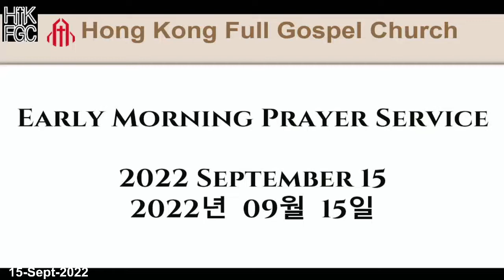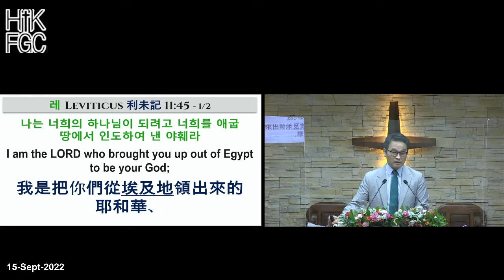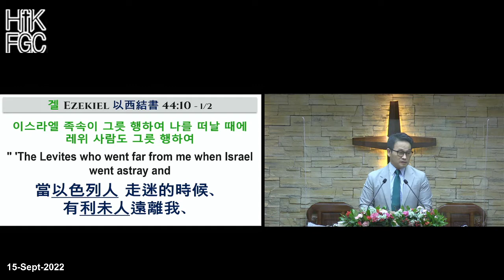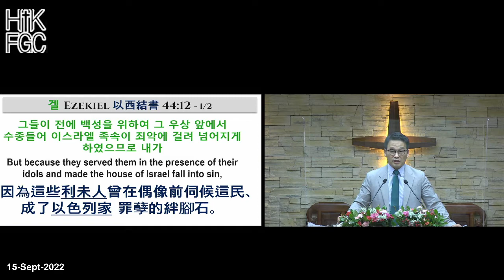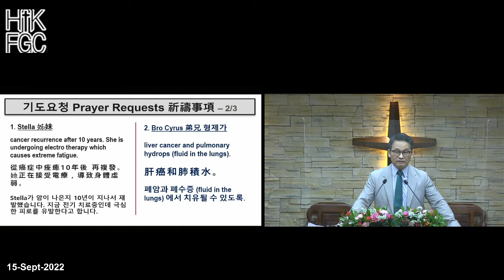220915 홍콩순복음교회 새벽예배 Hong Kong Full Gospel Church Morning Prayer Service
07:00 AM (Korean Sermon with English, Cantonese simultaneous interpretation)

● 주일예배
1부 - 오전 9:00
2부 - 오전 11:00 (한국어 설교, 영어&광둥어&보통화 동시통역)
3부 - 오후 2:00 (영어설교, 광동어 동시통역)

● Sunday Service
1st -  9:00 AM
2nd - 11:00 AM (Korean Sermon with English, Cantonese, Mandarin simultaneous interpretation)
3rd - 2:00 PM (English Sermon with Cantonese simultaneous interpretation)

오전 10:30 ("성경을 펴라: 히브리서)

오후 7:40

● 주일학교
프리파워 (유치부) - 오전 11:00
키즈파워 (초등부) - 오전 11:00
틴스파워 (중고등부) - 오전 09:00
Walkers (청년부) - 오전 11:00
Sunday School (국제부) - 오후 2:00